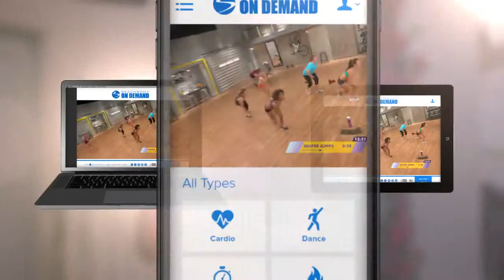How to Get Beachbody On Demand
Beachbody On Demand is almost here and soon we can take some of our favorite workouts to the gym with us!
Email for Discounted Link or any other questions